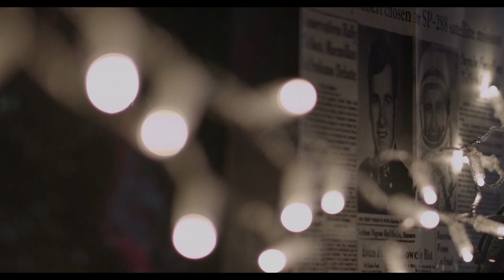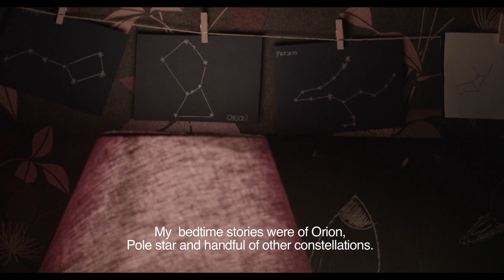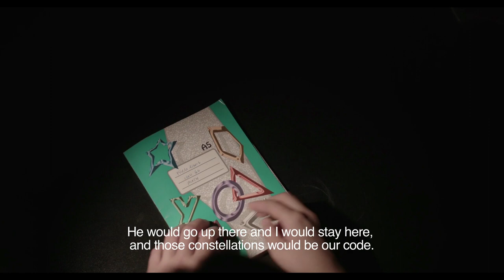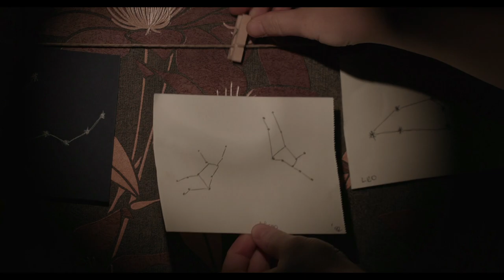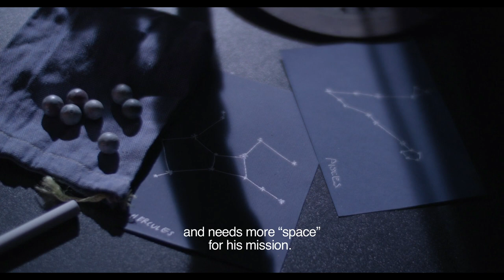SPACE by Sonia Mackwani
Young Frieda experiments decoding stars to communicate with her father who is on a Space Mission. A film that explores our deep relationship with longing, distance and love.

Production - The screenplay was written in two days, filmed in about 8 to 10 hours and edited in two days.  I wanted to purely experiment with two import things - concept of lights and minimalism for production. I am driven by the force of cinematography and mysticism of how lenses project our sub-conscious. Well, this is just a small work in less time and I am still learning.

Cast & Crew -
Writer-Director - Sonia Mackwani
Main Lead - Claudia Vernis Figueras
Assistant Director - Urša Prah
Cinematographer - Anisha Lanewala
Art Direction - Karin Björg Torbjörnsdóttir
Voice Over Artist - Manelle Dridi, Steve Reverand, Luka Knezevic
Post Production Studio - Whiteflower Pictures and Prague Film School
Editor - Sonia Mackwani, Suraj Gunjal
Sound Mix - Yogesh Nehe
Producer - Sonia Mackwani, Sadik Keshwani, Prague Film School
Executive Producer - Sadik Keshwani
Special Thanks - Diego Fandos, Neal Dhand, Michael Brierley, Robert Gottman, Barrandov Studio, Eshaan Rajadhyaksha